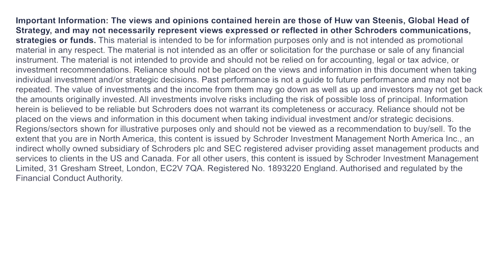60 seconds with Huw van Steenis on central banks and fiscal policy